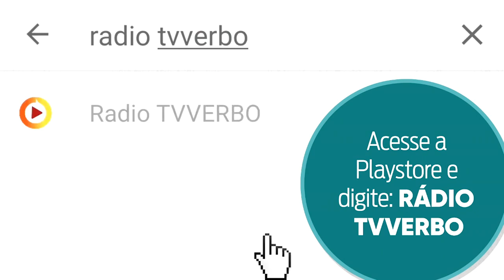Pastor Araújo - Permanecer em Cristo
Pastor Araújo - Permanecer em Cristo (Trecho)